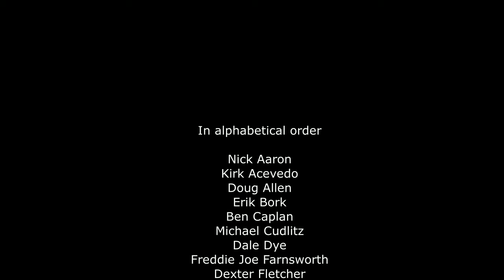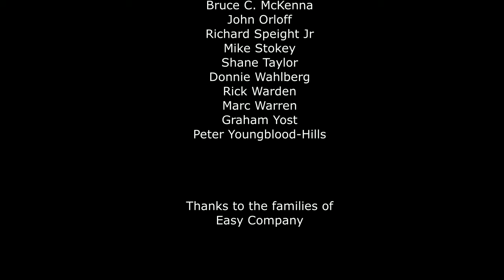Band of Brothers - 20 Years Later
We bring to you a selection of interviews and bonus content that we hosted in 2021 with the cast, writers and directors from the TV show Band of Brothers and what the show has meant to all those involved 20 years later.

This documentary features the below:

Erik Henderson
John Orloff
Graham Yost
Erik Bork
Marc Warren
Rick Warden
Dexter Fletcher
James Madio
Rick Gomez
Matthew Leitch
Matthew Hickey
Kirk Acevedo
Nick Aaron
Donnie Wahlberg
Neal McDonough
Richard Loncraine
Michael Cudlitz
Mark Huberman
Craig Heaney
Robin Laing

Currahee.

We Happy Few 506 Team